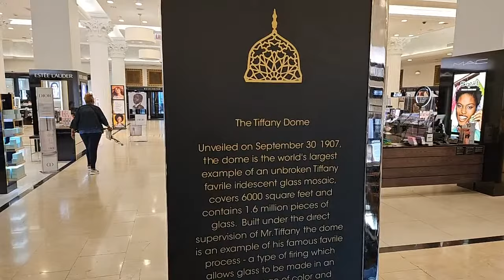Chicago - Macy's formerly Marshall Field's Light Well Atrium and Tiffany Rotunda Historical Interior